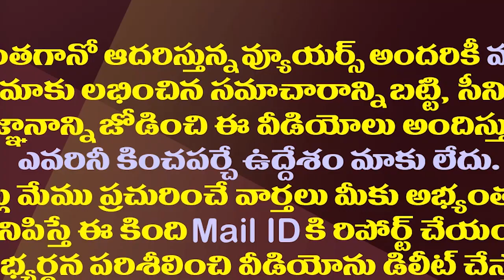టీడీపీకి మద్దతిచ్చేది ఇక ఆ సామాజికవర్గం ఒక్కటేనా?| Which Community Is Supporting TDP In Next Polls?